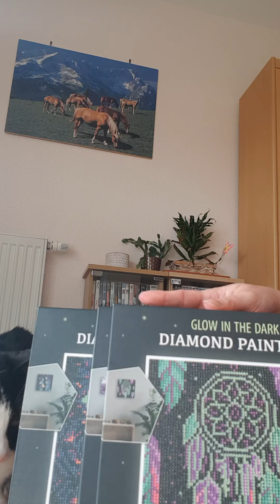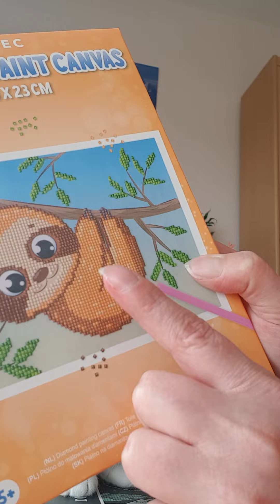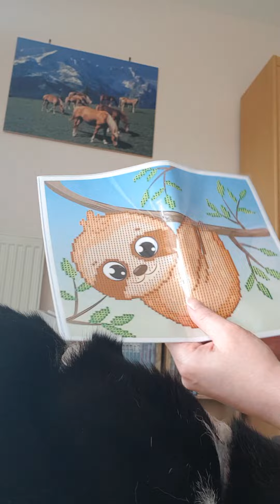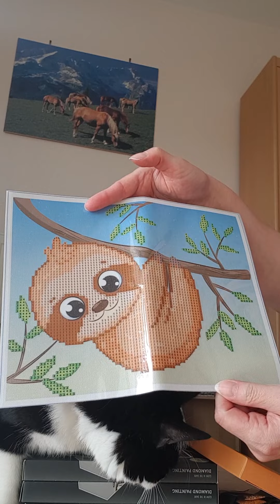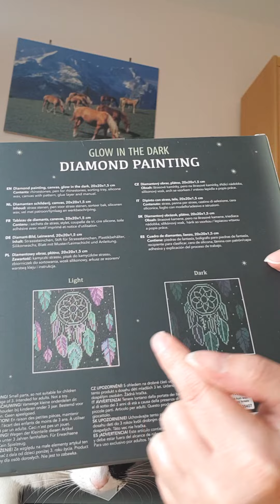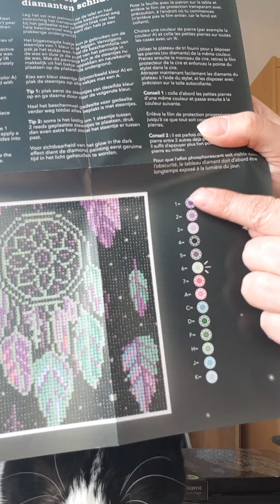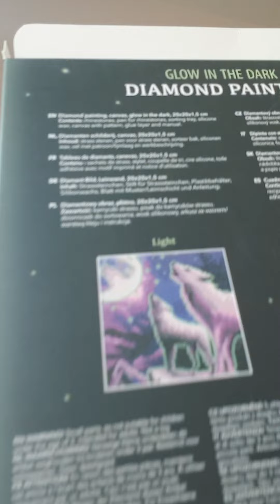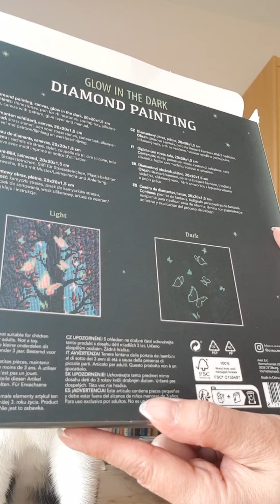Déballage Diamond Painting de chez Action - 2022-11-11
🐾 Je vous fais une nouvelle vidéo sur le déballage de mes Diamond Painting de chez Action, achetés le 28 octobre 2022.

🐾 N'oubliez pas de liker si ça vous a plu, de vous abonner et de me laisser un petit commentaire pour me dire ce que vous avez pensé de la vidéo, je serais très heureuse de vous lire ;) Merci à tous :)